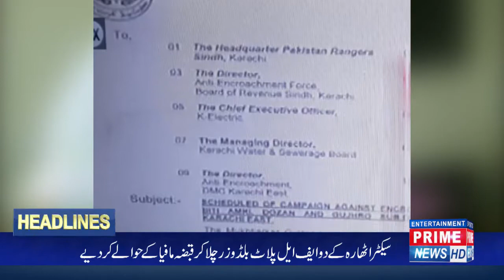In Scheme 33, Mukhtiarkar also handed over welfare plots to the land mafia